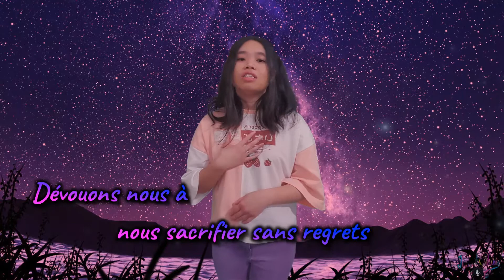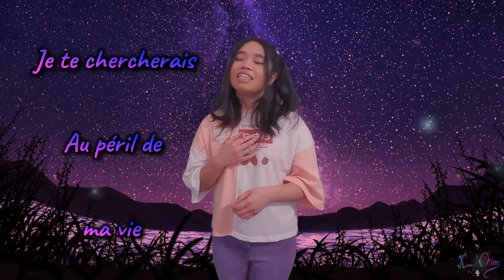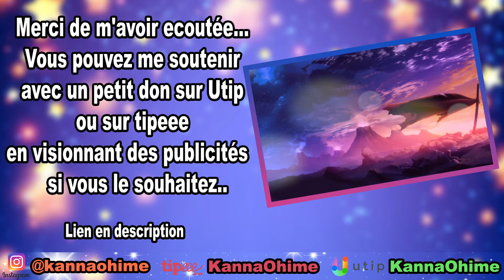【French】Might⁺U (MHA)【Cover by KannaOhime】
Je vous présente mon cover sur l'ost du film my hero academiaThe movie Heroes Rising. J'ai demandé à mon meilleur ami de faire ce montage car mon solo a été '' annulé'' sur Dots (Un groupe que je fais partie depuis octobre 2021)
Donc, afin de ne pas gaspiller le temps que j'avais passé dessus en novembre (ça va déjà faire 5 mois lol) J'ai décidé de sauver mon enregistrement en vous le faisant écouté ici ^^
Les paroles ne viennent pas de moi mais de Ayoub
J'espère que mon chant vous plaira, et que le montage de mon meilleur ami vous l'aimerez aussi :) Merci beaucoup à tous !

Ps parole: Les paroles ont été écrites par Ayoub.
Si vous voulez les utiliser,
veuillez le créditer dans votre description.

et je vous souhaite la bienvenue dans ma communauté si vous êtes nouveau/nouvelle ^^)

1 pouce j'aime, et 1 commentaire si vous le souhaitez ! :o
Je vous remercie beaucoup :)

Paroles écrites par Ayoub:

Ne t'isole pas
Ne sombre pas
Ton don, n'est pas superficiel
Tous ensemble réunissons nous
Ensemble nous serons invincibles
Nous portons tous un espoir
Comptons pas pour un, mais un pour tous

La force, ne fait pas tout pour un super héro
Même si c'est un moyen difficile
Peu importe le prix à payer
C'est toutes, mes convictions de héro
Souviens toi que c'est naturel
De se soutenir aussi longtemps
Que nécessaire
Peu importe la distance
Je te chercherais
Au péril de ma vie

Dévouons nous à nous sacrifier sans regrets
Cherchons ensemble la réponse

Crédits ↪

Anime: My Hero Academia The movie Heroes Rising

Artiste: Makayla Phillips

♥ Membres du staff de KannaOhime ♥

Monteur vidéo officiel Jf
(Montage vidéo, miniature, pub, transition, effets et lyrics):

Patronne KannaOhime:
Mixage, vocal